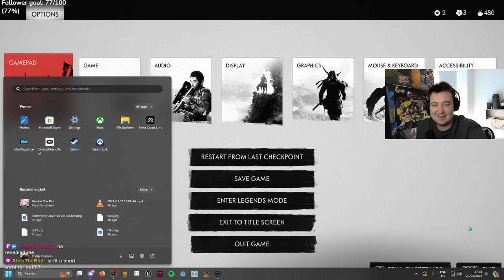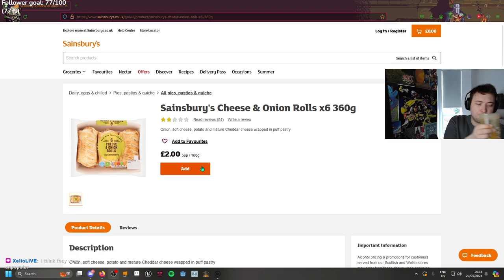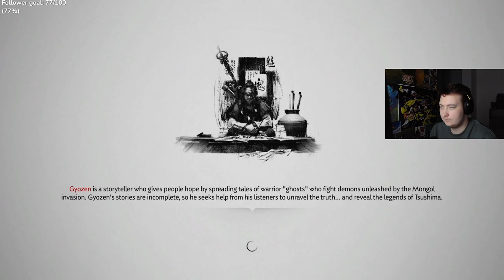BETRAYED! | Ghost of Tsushima | snakriteVODS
Rizzo betrayed us...